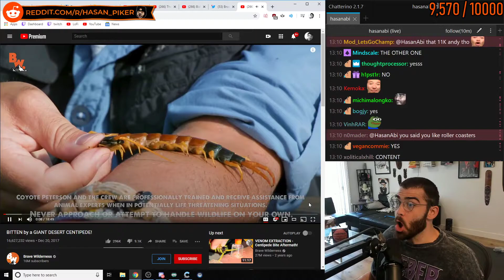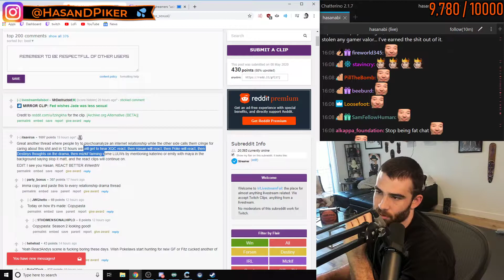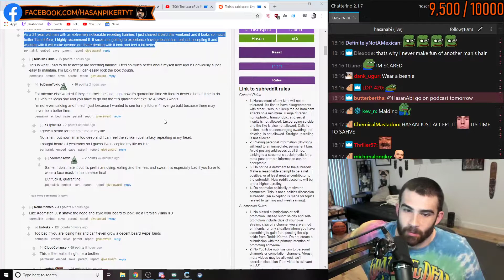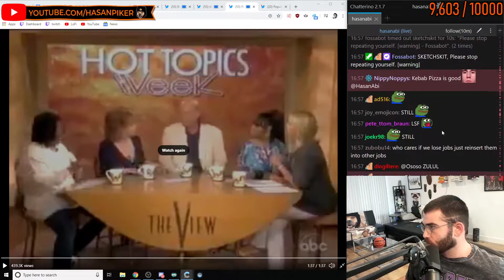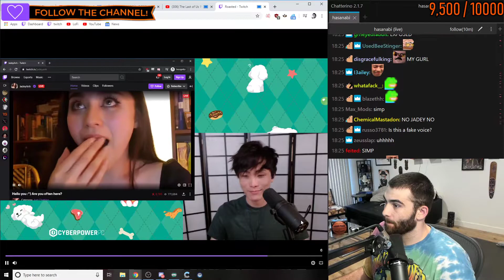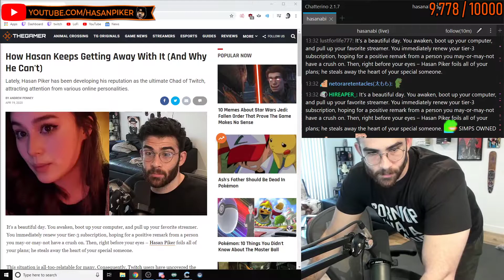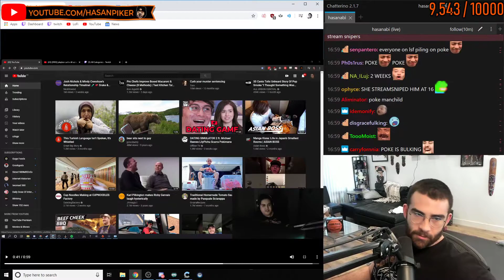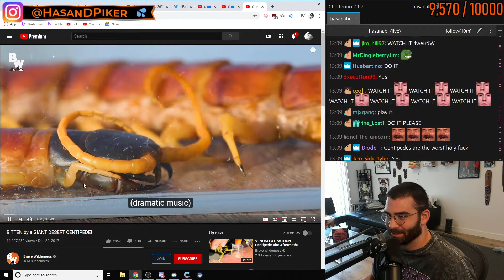Hasan Abi best moments 18